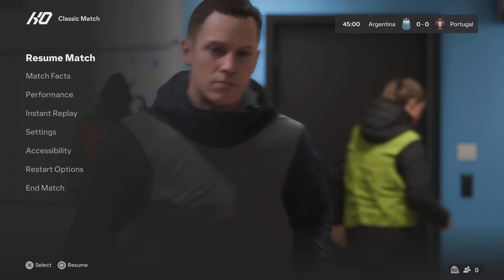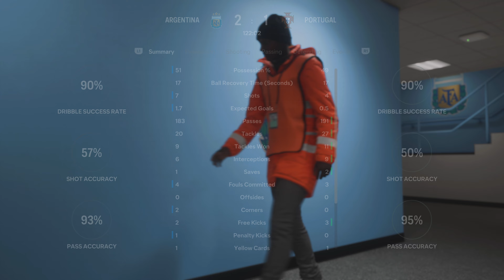FC 24 | Argentina vs Portugal | Lionel Messi vs Cristiano Ronaldo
EA SPORTS FC 24 | Argentina vs Portugal | Lionel Messi vs Cristiano Ronaldo

Welcome to CT GAMING CHANNEL. This channel share various of PS5 gameplay in 4K resolution.

We upload 2-4 videos per day, our upload timeline will be:

【2 Videos】 -  0200 GMT & 1200 GMT
【3 Videos】 -  0200 GMT , 0900 GMT & 1400 GMT
【4 Videos】 -  0200 GMT , 0600 GMT , 1000 GMT & 1400 GMT

Appreciate It!